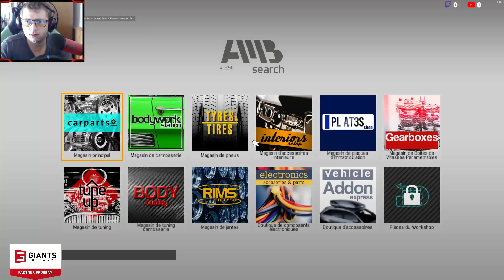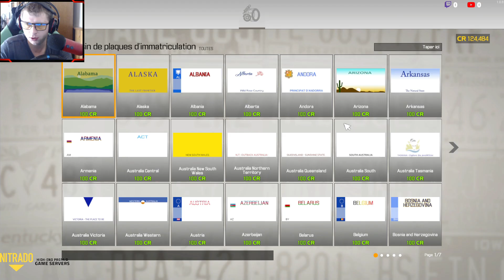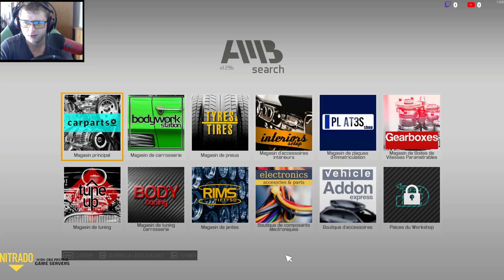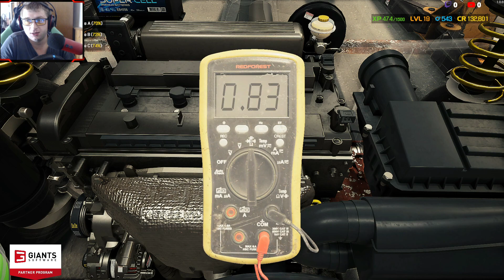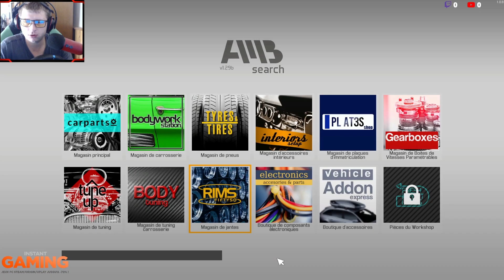Car Mechanic Simulator 2021 / EP12 / LVL 19 / Réparation suite à l'Accident de son bien aimer Sixon